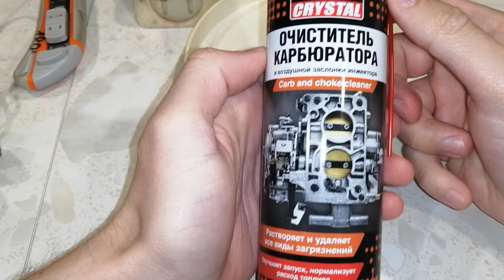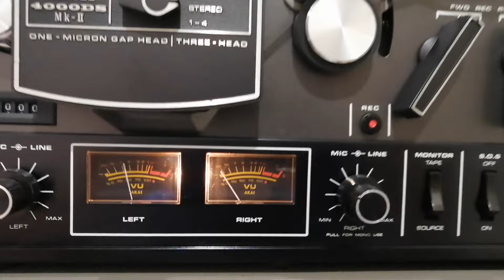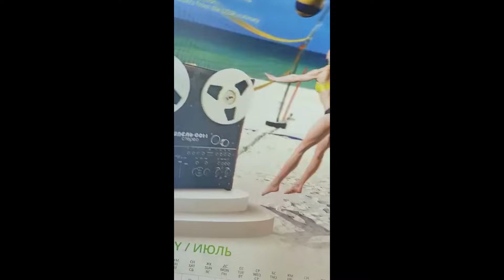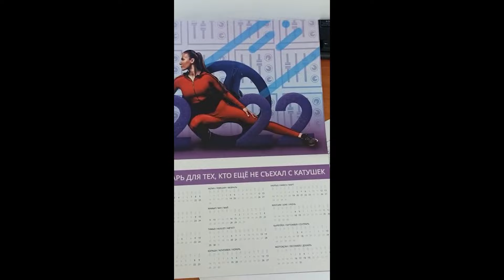Вернул к жизни старый удлинитель из СССР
Береги магнитофон